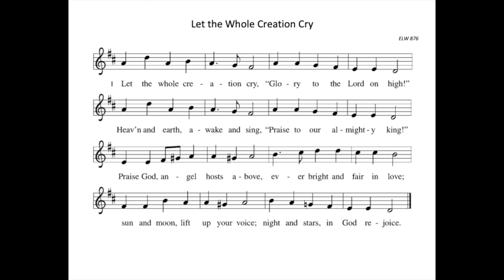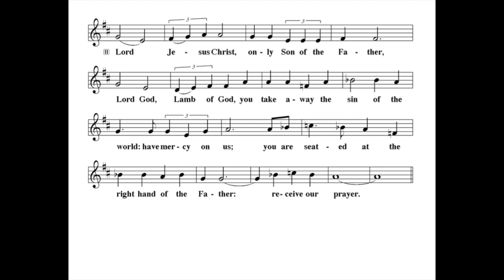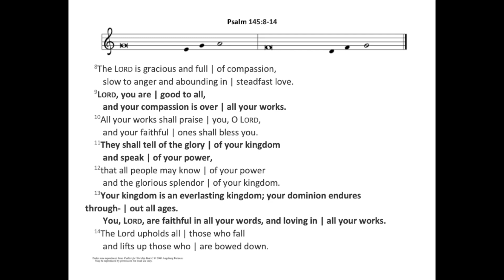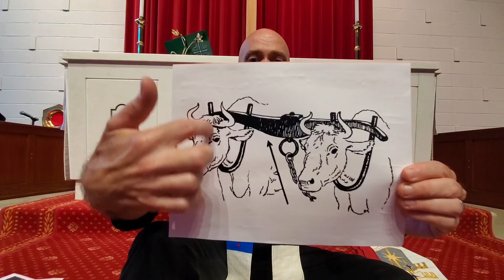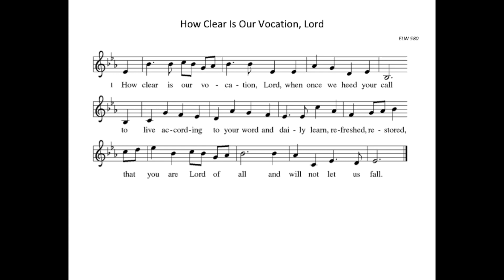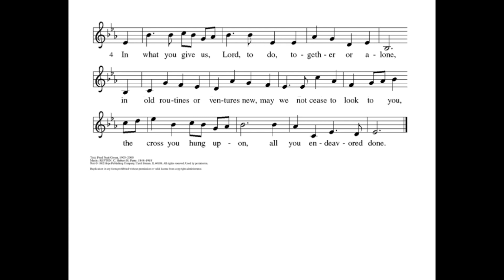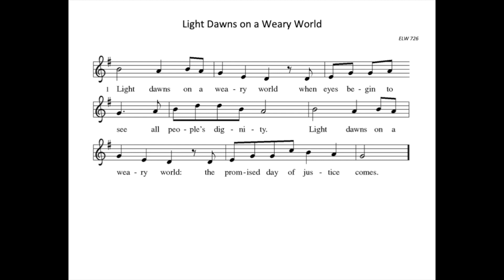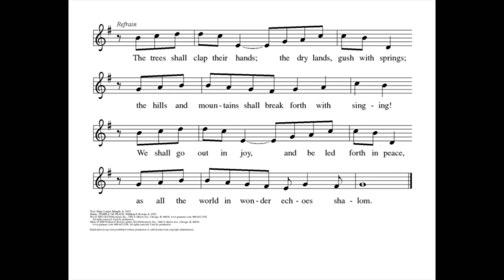The Fifth Sunday after Pentecost